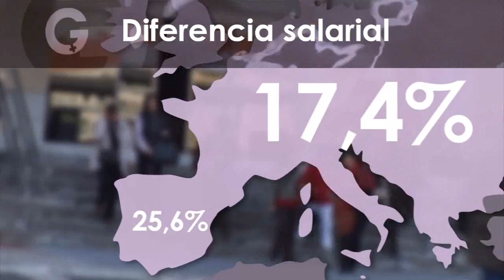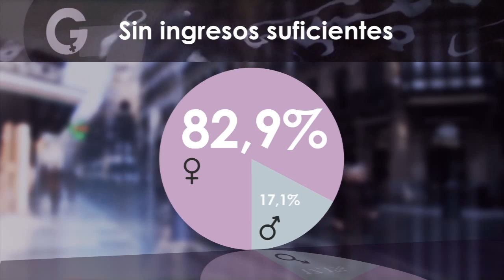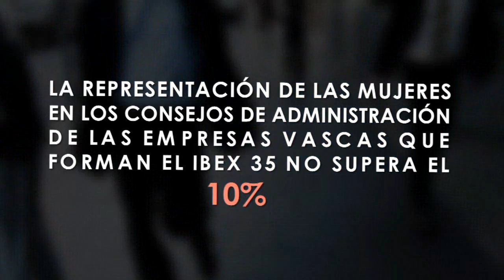REFLEJOS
Las cifras de la desigualdad en la CAV/ Berdintasun ezaren zifrak